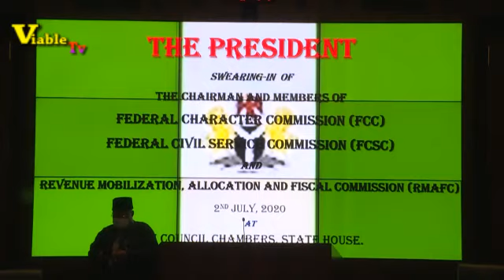Buhari Presides Over Swearing-In of Chairman and Commissioners of Federal Character Commission.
President Buhari presides over swearing-in of Chairman and Commissioners of Federal Character Commission, Commissioners of Revenue Mobilisation Allocation and Fiscal Commission and Federal Civil Service Commission